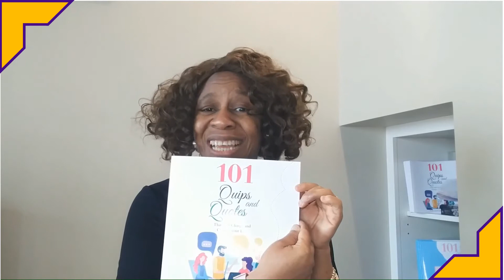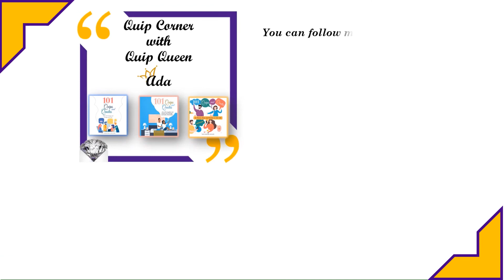Avoid this silent killer!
Sadly, there are many silent killers around us…

Today, I’m sharing one that has killed many wonderful relationships and one that you should not allow near let alone into your relationship(s).

Book time with me if you need to talk to someone